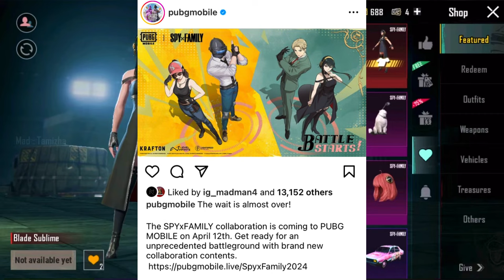Get Free Premium Crates | Next Premium Crate? Old Rare Mythics | New Character Official Release Date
Must Follow on Tiktok ⬇️
Device : Ipad Pro ( 2nd Generation )

Royal Pass In 60 Uc
How To Get Royal Pass In 60 uc
how To get Cheap Royal Pass In Pubgm
Pubg Mobile
New Update
Pubgm
3.1 Update
amazing rebate release date
purchase gift release date
3.1 update
3.1 update premium crate leaks